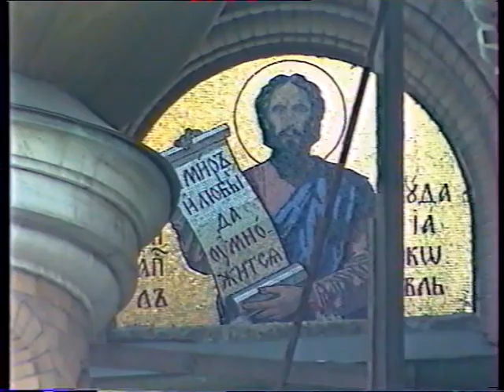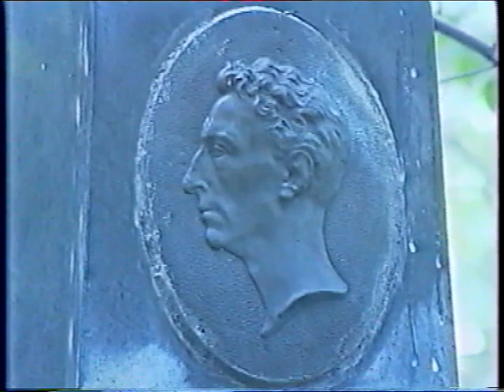Д/Ф "ЗАБЫТЫЕ ИМЕНА ЭМИГРАЦИИ. ЗИНАИДА ГИППИУС" (часть 2)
Режиссёр - Анна Шишко
Авторы - Валентина Талызина, Анна Шишко